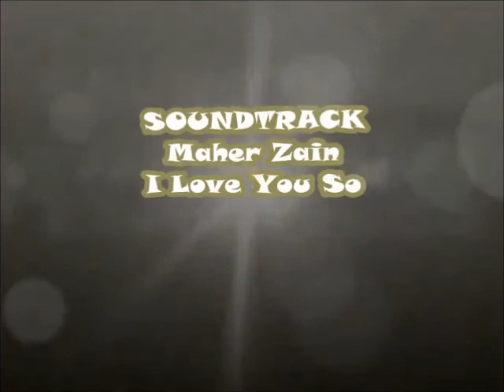Birthday Mostafa Ahmed Elshazly.mp4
Happy BIrth Day To You Mstafa Ahmed Elshazly